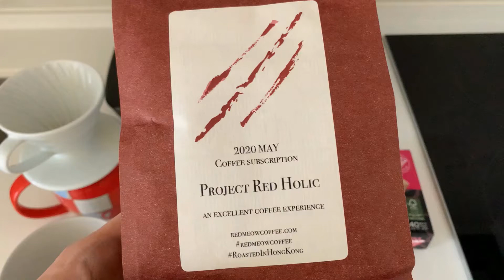Red Meow Coffee (Hong Kong) Panama Geisha, May Subscription coffee (Hand drip)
Light and sharp fruit flavor in the beginning and coming up with sweet, mild and smooth taste.

Hario V60 dripper 01 and filter paper
Eupa electric pour-over kettle
WPM ZD-17W grinder
Cafede Kona electronic scale
Ikea bowl
Starbucks cup
Camera & mic: IPhone XR